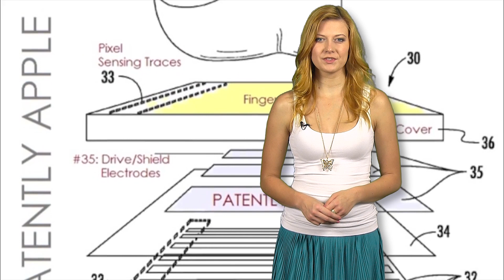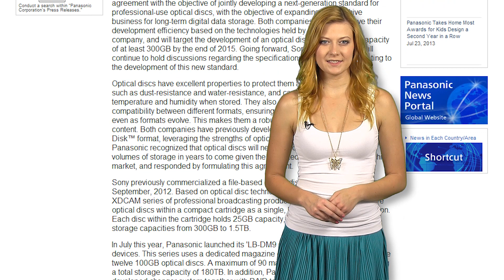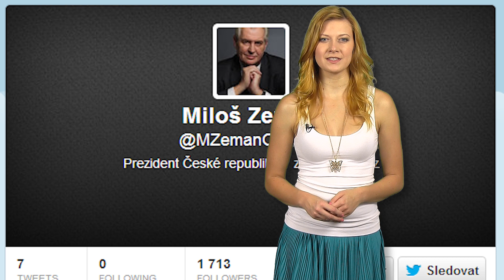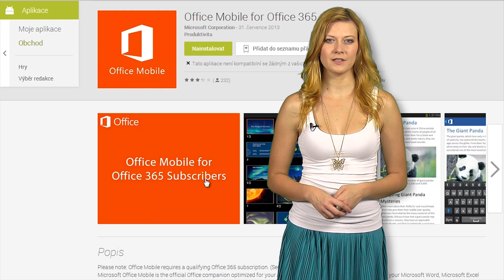Zprávy Živě - 3. srpna 2013